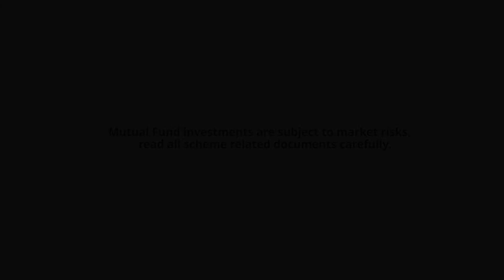Start investing the SMART way with NJ Balanced Advantage Fund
Hitting a shuttle at the right time with complete balance and focus is what makes the difference. Hit a balanced shot with the NJ Balanced Advantage Fund.

NFO opens: 8th October, 2021
NFO closes:  22nd October, 2021

Log onto for more details.